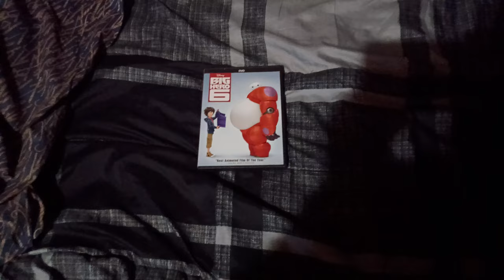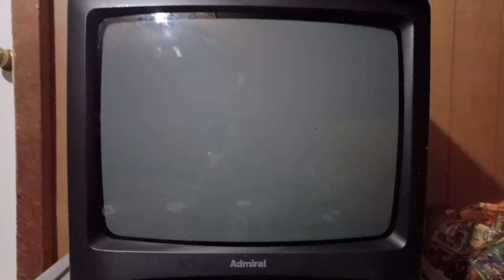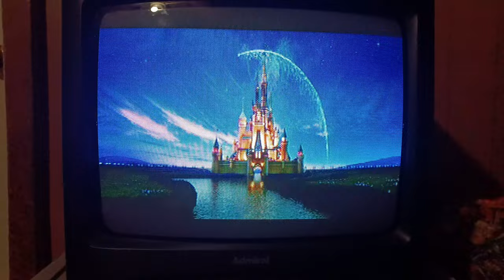Opening To Big Hero 6 2015 DVD (800 Subscriber Special)